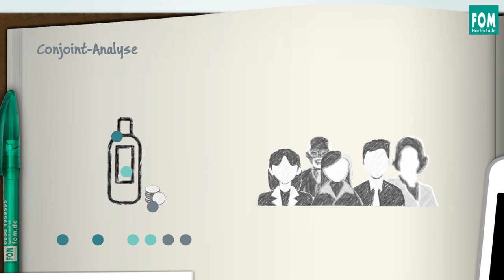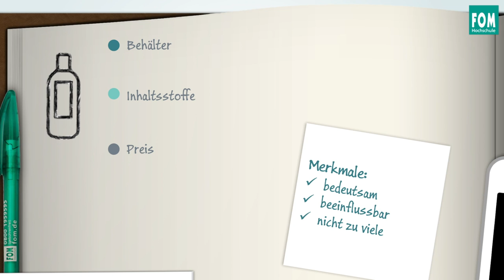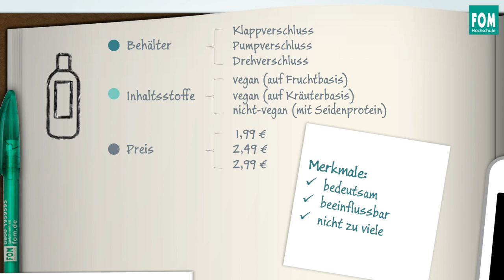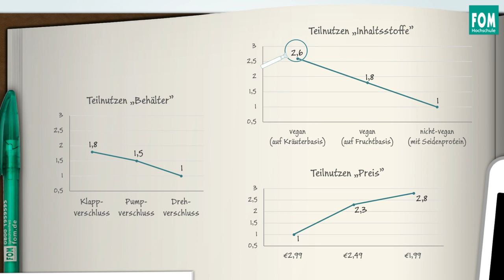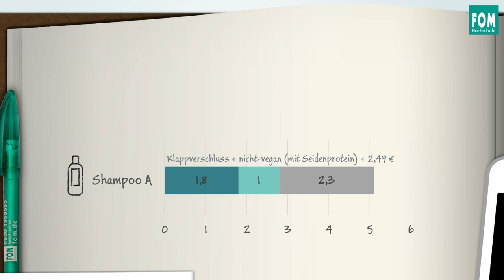Conjoint Analyse | Video Based Learning